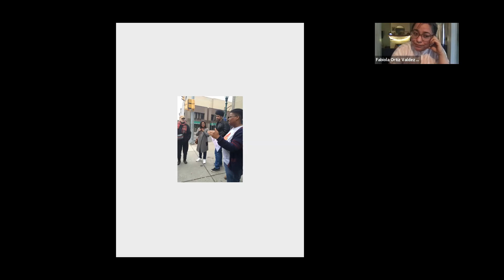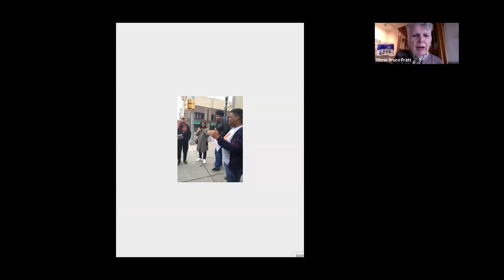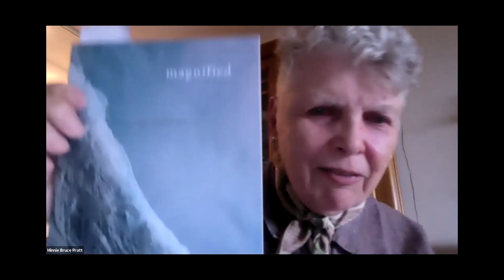“The Unseen Work of Staying Alive: Queer Survival, Poetry, and Organizing in Syracuse”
"Gender and Sexuality: Creating Affirming Environments for All”
Virtual Presentation by The Q Center at ACR Health

This presentation covers updated terminology in regard to sex, orientation, identity and expression, a look at health disparities effecting the queer community, promising practices to create affirming environments for transgender and gender expansive individuals, and ways to be a better ally. Presenters: Karen Fuller FPA-C, Credentialed Family Peer Advocate and Talia Shenandoah, Youth Development Specialist. Free and open to members and non-members of all ages.  "